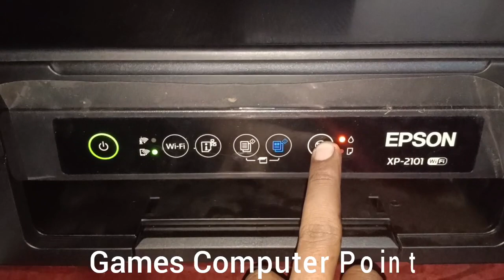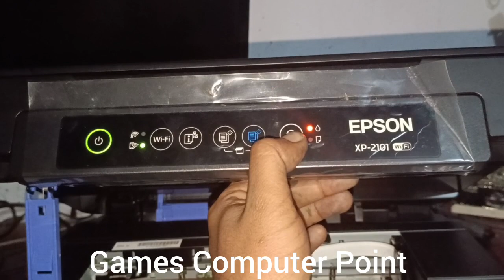Epson xp-2101 printer ink set-up review